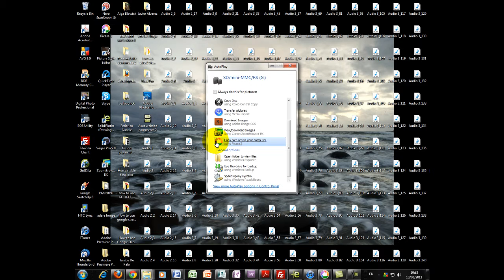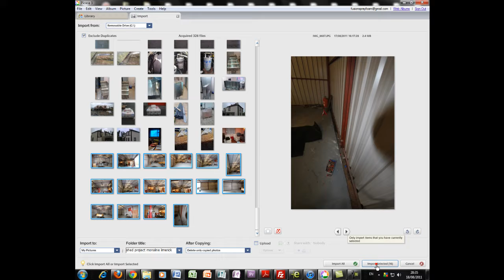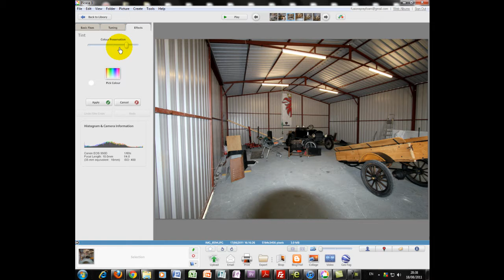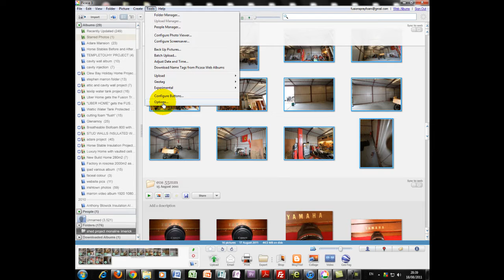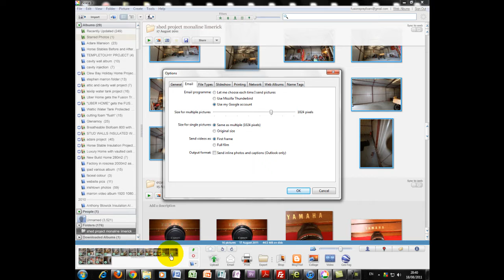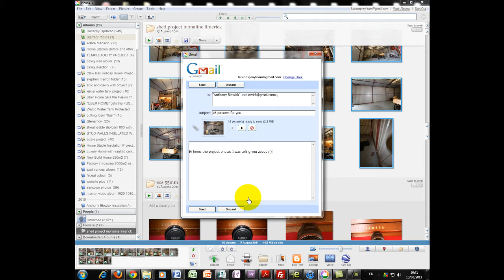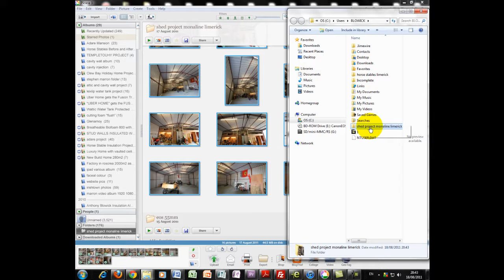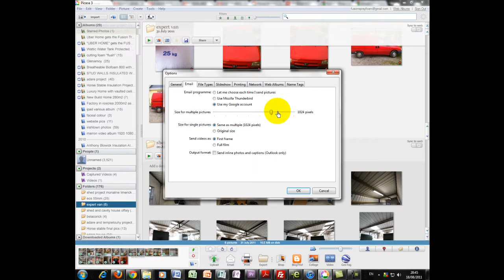How to email and export multiple photos using Picasa .mp4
How to email multiple photos using picasa the powerful and 'for now' free photo editing package from google